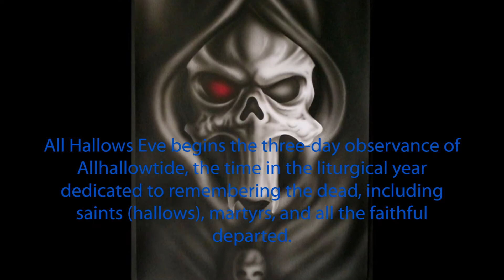All Hallows Eve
This is a new transcription for pipe organ of one of my piano compositions from back in 1979 when I was 21.  I played it for the trick-or-treaters who came by on 10/31/2017.